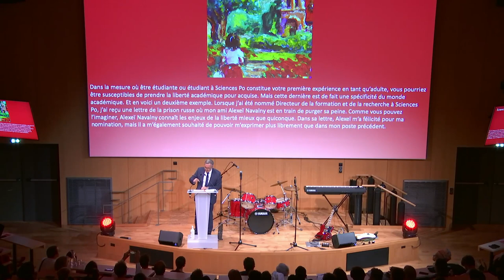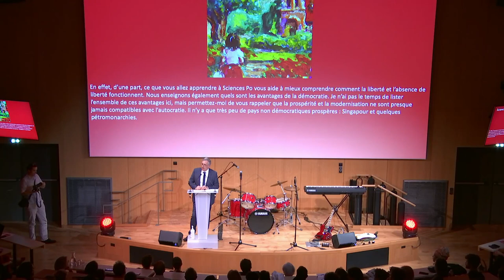Sergei Guriev - Knowledge is freedom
Watch Sergei Guriev speech during the 2022 back-to-school programme of our Reims Campus. As the new academic year and the new academic adventure is starting, we celebrate the 150 years since the founding of the Ecole Libre des Sciences Politiques by Emile Boutmy. The word “libre” in the name of the School was not a coincidence. Liberty has always been and remains an essential value of Sciences Po.